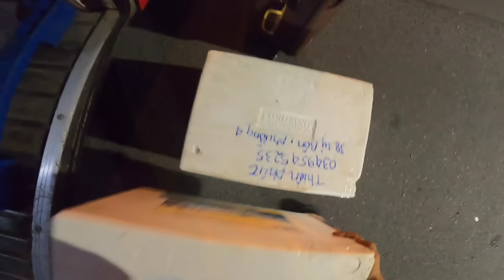Full hành trình Bx miền tây cùng chiếc xe phòng VIP !